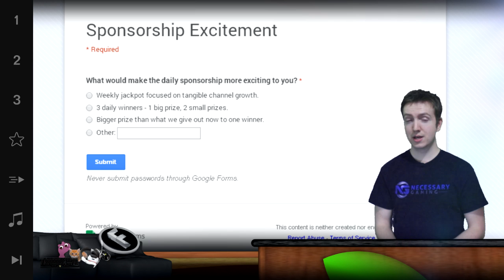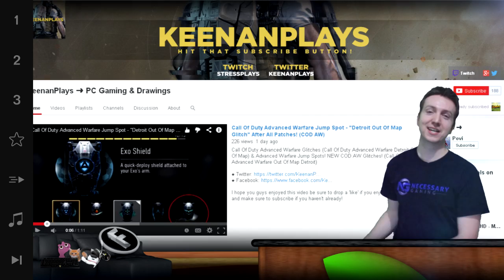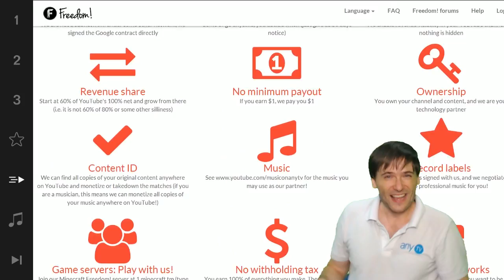★ $100k Day 74 - Sponsorship Excitement!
▼ Freedom!

▼ Network

▼ XSplit

▼ Music